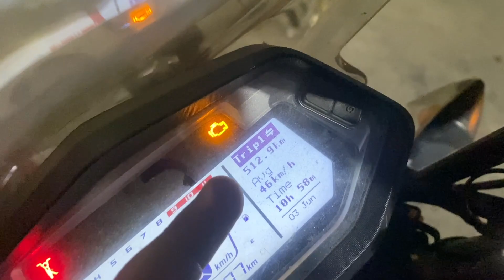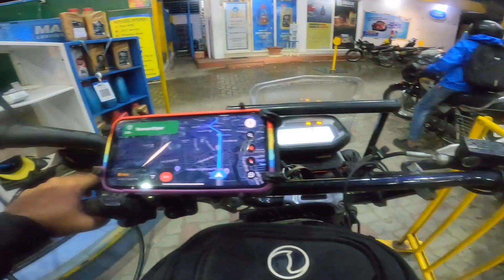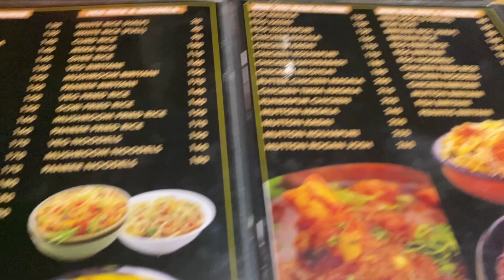BANGLORE TO HUBLI LONGEST EVER | XPULSE 200 | KANNADA VLOG | KARNATAKA